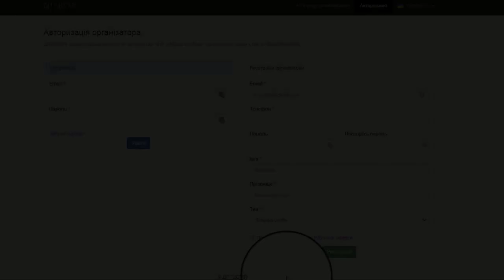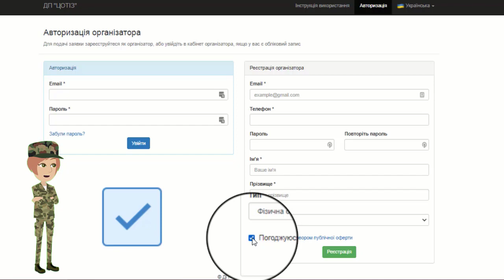1. Реєстрація на сайті Рагистрация на сайте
1. Реєстрація на сайті

Всі поля на цій сторінці обов'язкові для заповнення. Це потрібно для того, щоб Ваша заявка на відвідування з найбільшою ймовірністю отримала схвалення ДАЗВ.

Вкажіть адресу електронної пошти, якою Ви дійсно користуєтеся, щоб отримувати на її в подальшому інформацію про деталі поїздки, оплату і т.п.
Номер телефону вводиться в міжнародному форматі через знак "+", але без дужок, дефісів, точок і т.п.
Вибирайте складний пароль, що містить не менше восьми знаків, серед яких великі літери, символи, цифри.
Ім'я та прізвище вводьте в точності так, як вони записані у Вашому паспорті.
Виберіть тип "фізична особа", якщо ви плануєте індивідуальну або групову ознайомчу поїздку в ЧЗВ, і "юридична особа", якщо ви плануєте представляти на території ЧЗВ яку-небудь організацію чи ЗМІ.
Для завершення реєстрації поставте галочку згоди з договором публічної оферти, що стосуються порядку обробки Ваших персональних даних. З його докладним змістом можна ознайомитися за посиланням в цьому ж пункті.

🌍🔝  Якщо ви хоч раз замислювалися про те, щоб урізноманітнити своє дозвілля оригінальною, не звичайною подорожжю – вам потрібно обов’язково побувати в ☢️ Чорнобильській зоні відчуження. Журнал «Forbes» визнав  Чорнобильську АЕС самим «екзотичним» місцем для відвідування на Землі.

👥 Колись тут жили і працювали люди, а зараз більше 46,45 тис кв. км (трохи більше ніж територія Естонії) знаходяться в запустінні. Тут всюди знак червоного трилисника в жовтому трикутнику – фактичний символ Чорнобиля.

ДП «ЦОТІЗ» забезпечує на території зони відчуження прийом і супровід груп і окремих громадян, які хочуть поринути в іншу реальність.

🚶🏿‍♂️ На сьогоднішній день існують захоплюючі маршрути, які познайомлять з територією України, на якій час зупинився в #1986 році.

У вас буде можливість побачити своїми очима мертві села, красу природи
🌱🌲 Поліського краю, яка відновилася після трагедії, і місто Чорнобиль, з усіма його визначними пам’ятками.

🎡 Не залишимо без уваги і спорожніле місто-привид Прип’ять і ЧАЕС. Наші гіди добре знають історію цієї території і можуть відповісти на будь-яке питання про трагедію. Ви побачите найцікавіші і дійсно вражаючі куточки Чорнобильської зони відчуження.

Підключайтесь до боту в Telegram: @CotizDazv_bot